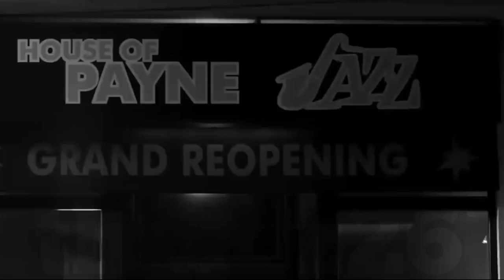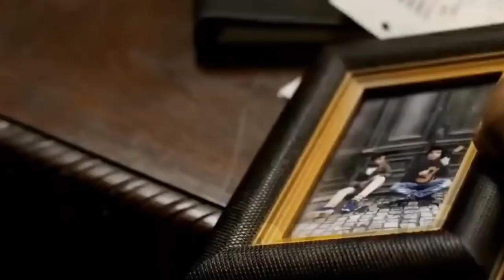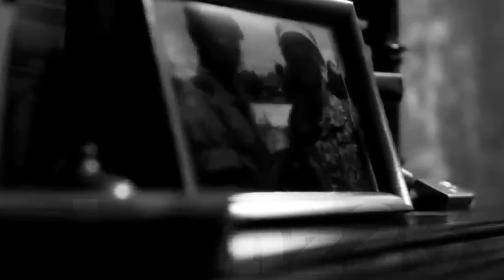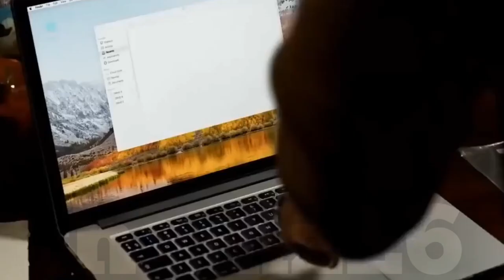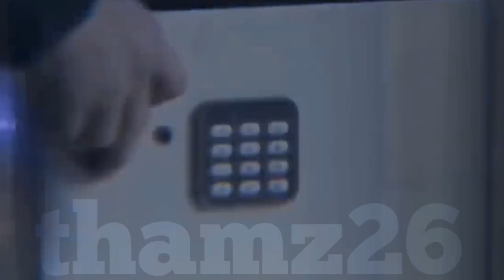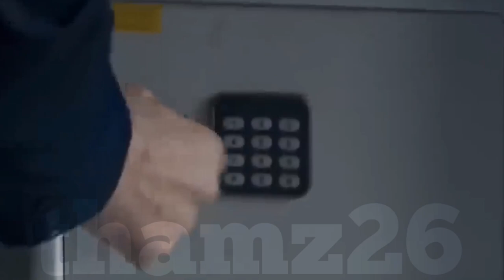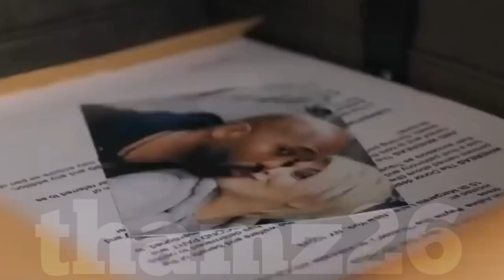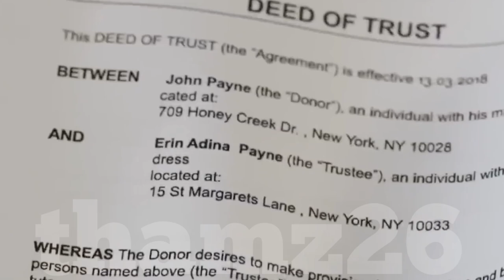Best Netflix movies. (The Hard Way 2019) Michael Jai white, Randy Couture,Luke Goss & Madalina Anea.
We will promptly comply with any requests regarding the copyrighted material.